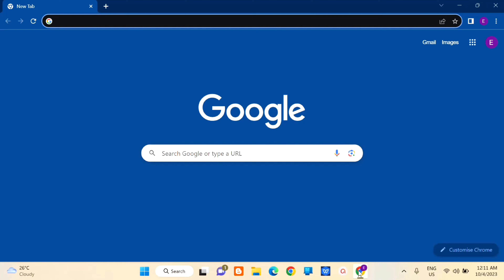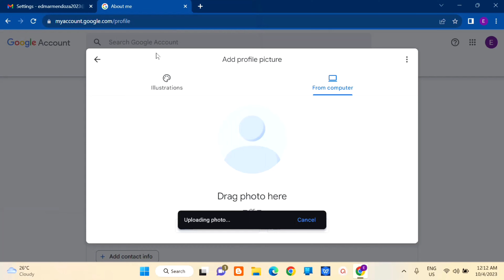How To Change Your Gmail Profile Picture | Quick & Easy [Guide]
Learn how to easily change your Gmail profile picture in this step-by-step tutorial! Updating your profile image on Gmail is a great way to personalize your account. In this video, we'll guide you through the process, making it simple and quick. Whether you're using Gmail on your computer or mobile device, we've got you covered.

Your Google profile picture shows up across Google services such as Gmail, Google Chrome, Google Meet, and even on the Google Play store on Android. You can easily change your photo once in your Google account and it’ll show up across all these services.

To upload or change your Gmail profile picture, follow the steps below:
1. Click the gear in the top right Settings Gear.
2. Select Settings.
3. From the My picture section, click Select a picture. The Upload a picture window will appear.
4. Upload a new photo from your computer or select a photo from your previous Google profile photos.
5. A box will appear over your photo, selecting part of it. Drag this selected region to crop your photo or resize the region by clicking and dragging one of the region corners.
6. Click Apply Changes.
You can select whether you'd like all Gmail users to see your picture or only those who you've allowed to chat with you, using the radio buttons next to your uploaded photo.